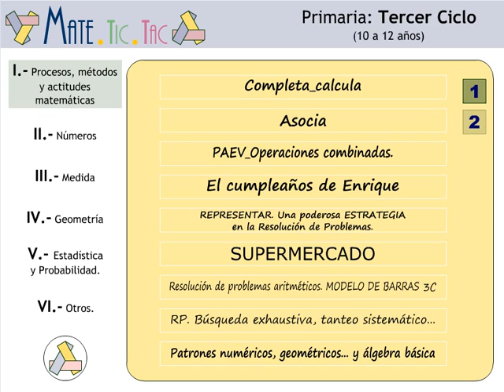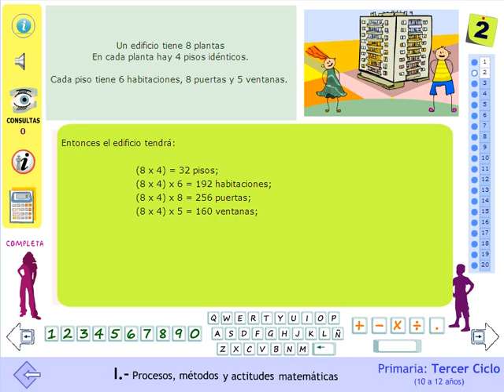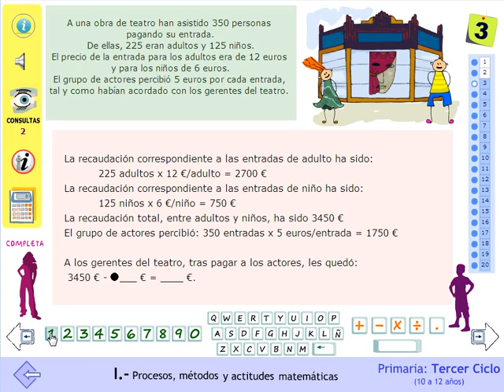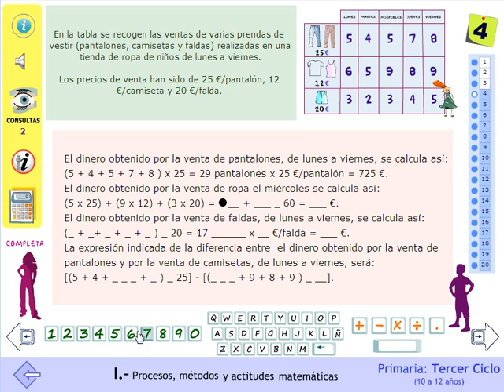Resolución de problemas aritméticos. 2º ciclo (III)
Metamodelo TIC de resolución de problemas aritméticos en Primaria.
Ilustración rápida de diferentes modelos y metamodelos TICs de Resolución de Problemas Aritméticos en el Proyecto MATE.TIC.TAC para el 2º ciclo de Primaria.